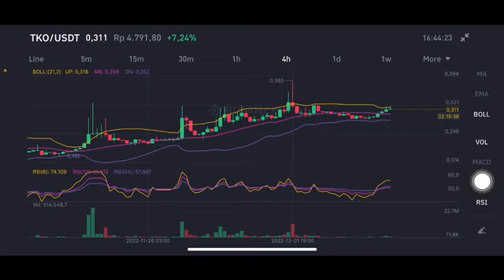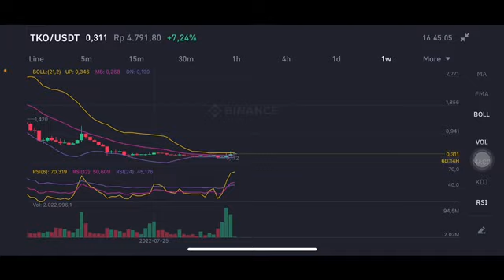TKO PRICE PREDICTION | TKO CRYPTO NEXT MOVE | TKO PRICE ANALYSIS | TKO GO TO THE MOON